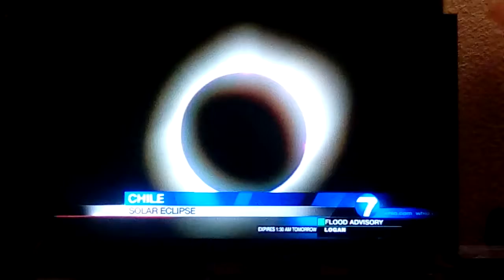McCall Vrydaghs weather update for Dayton Ohio whio t.v.